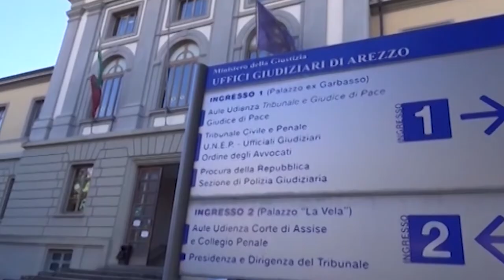Pirata della strada investe ciclista e scappa: rintracciato e denunciato